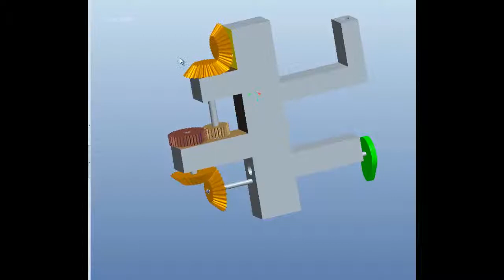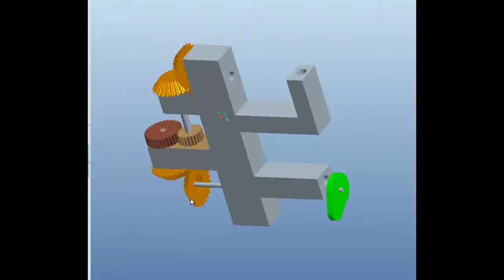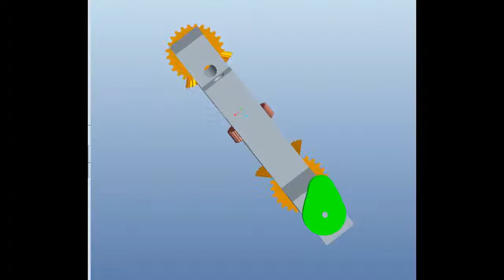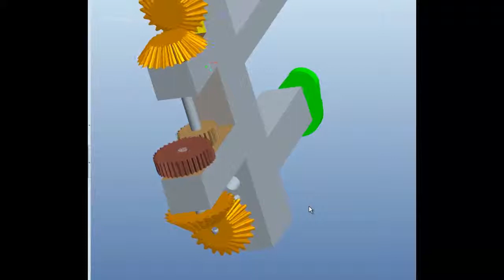mekanizmi reduktor në Pro Engineer